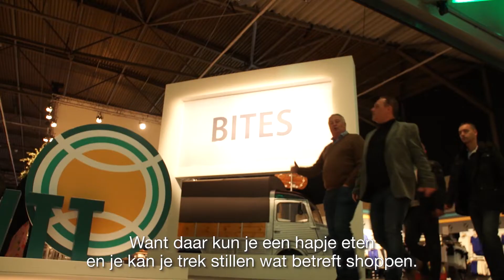Genieten bij de Shops & Bites in Ahoy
Voor als je eventjes wat afleiding zoekt buiten de baan: geniet van de Shops & Bites in Ahoy.